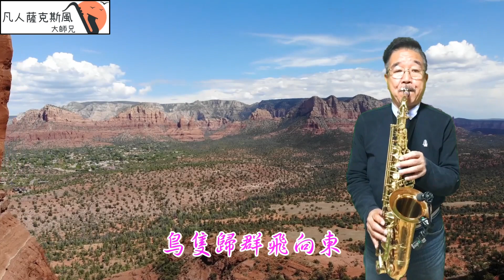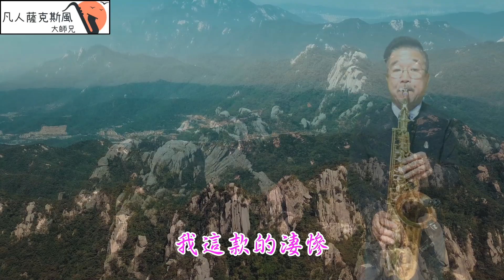斷魂嶺鐘聲淚-朝陽薩克斯風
朝陽薩克斯風演奏-斷魂嶺鐘聲淚(G調)